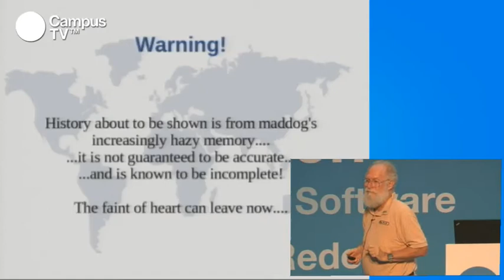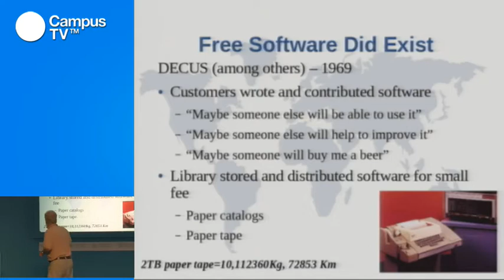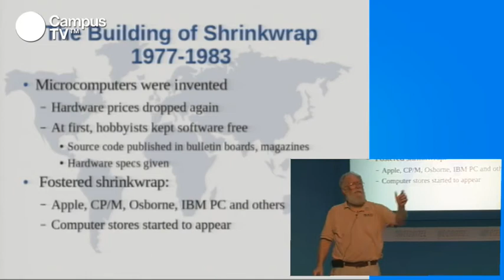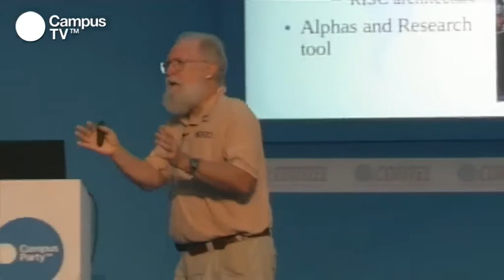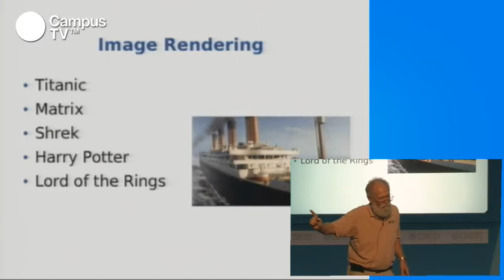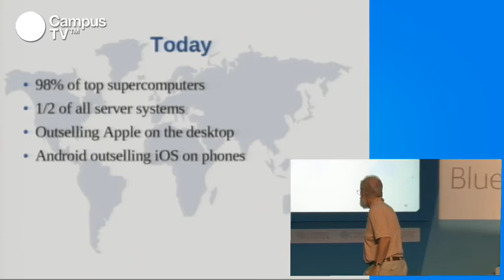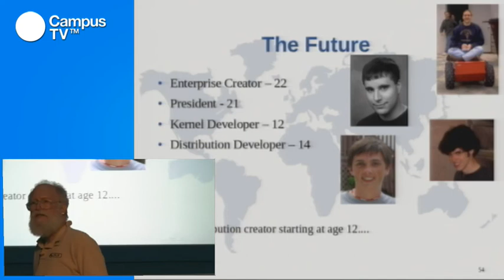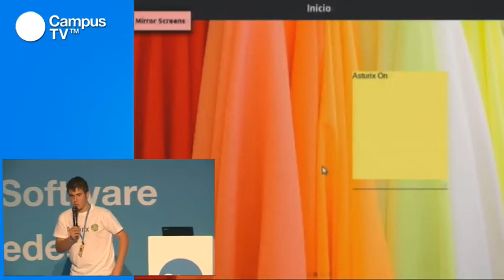CPES15 - Jon Maddog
Este año celebramos el vigésimo aniversario del desarrollo del kernel de Linux. Igual que un niño va creciendo y pasa por diferentes etapas de crecimiento, el sistema operativo ha ido evolucionando durante estas dos décadas. En esta charla, hablaremos sobre los momentos claves desde el nacimiento del kernel de Linux, su desarrollo, la "familia" del software libre que apoya y rodea al kernel y cuáles son los siguientes pasos en su crecimiento. Todo ello, de la mano de Jon "maddog" Hall.

Ponente: Jon 'maddog' Hall es un claro referente histórico cuando hablamos de promotores de software libre. Es presidente y director ejecutivo de Linux International y, desde hace años, recorre el mundo con la intención de dar a conocer las ventajas de Linux como sistema operativo. Contaremos con su presencia para celebrar el vigésimo aniversario de Linux en nuestra próxima edición.